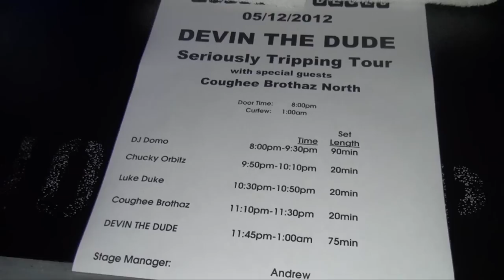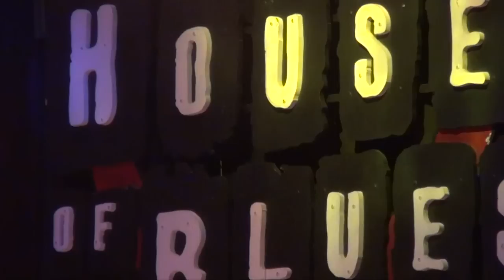CHUCKY ORBITZ LIVE @ HOUSE OF BLUES - HOUSTON, TX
Here's Chucky Orbitz 1st time ever performing at the House Of Blues.. He was an opener for the legendary Devin The Dude on Devin's Seriously Tripping Tour presented by Scoremore.. Its was a historic night capped off with an amazing performance...